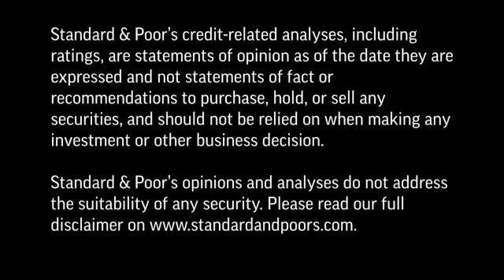Spiegazioni Sulla Procedura Di Rating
In questa intervista su CreditMattersTV, Roberto De Santis, Standard & Poor's Director, Client Business Management, parla della procedura di rating. E' spiegato l'iter che viene seguito per l'assegnazione del rating con un'illustrazione dettagliata delle varie fasi che conducono all'obiettivo finale.